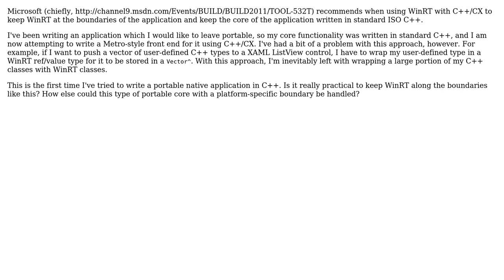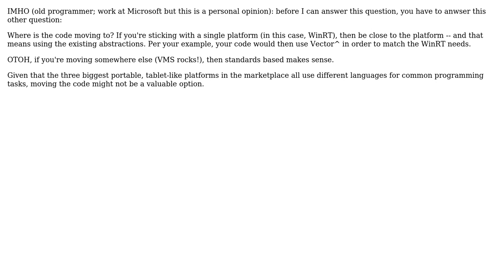Software Engineering: Can WinRT really be used at just the boundaries? (2 Solutions!!)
Software Engineering: Can WinRT really be used at just the boundaries?

With thanks & praise to God, and with thanks to the many people who have made this project possible! | Content (except music & images) licensed under CC BY-SA | Music | Images & others | With thanks to user PESMITH_MSFT user gbjbaanb user Bret Kuhns and the Stack Exchange Network Trademarks are property of their respective owners. You are responsible for your own actions.